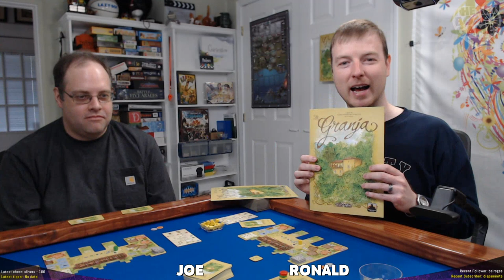LA GRANJA (Session 1, 4 Players) Live Board Game Session! I Heart Board Games!